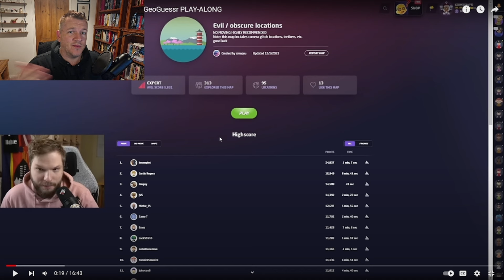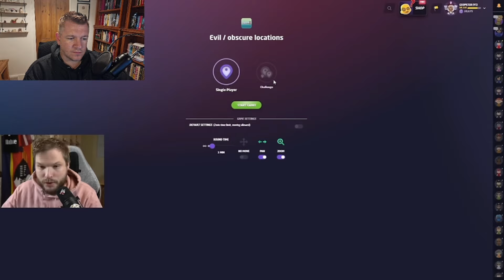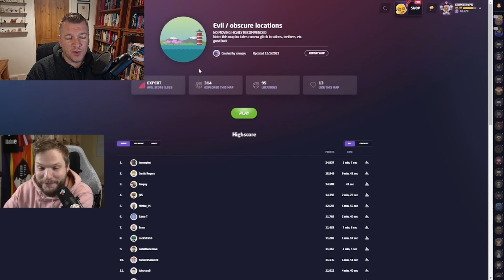Geoguessr's Gone EVIL! Crazy Play-Along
🌍 Today we are playing along again with the one and only @GeoPeter as he takes on Geoguessr's most EVIL map!
Just how bad will this get? Join us and see!

📈 Highlights:
* Crazy guesses: Clutch moments where random knowledge shows it's head.
* Strategy Breakdowns: Understanding the thought process behind each guess.